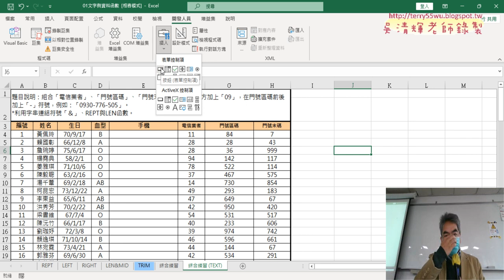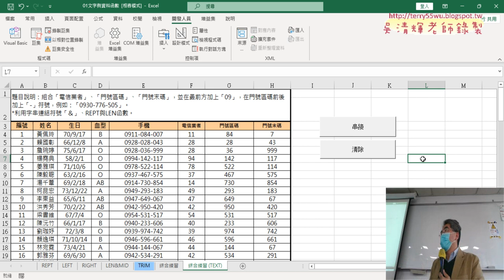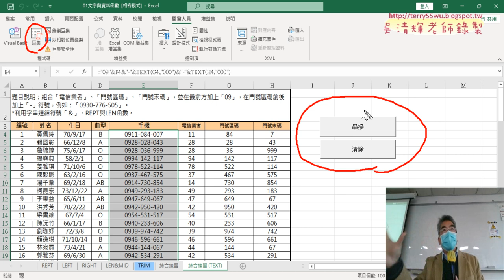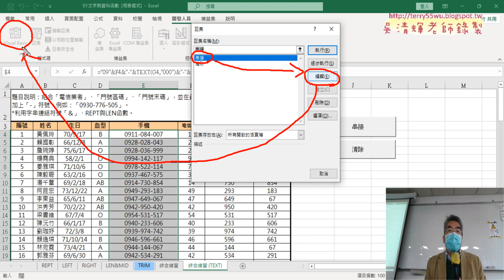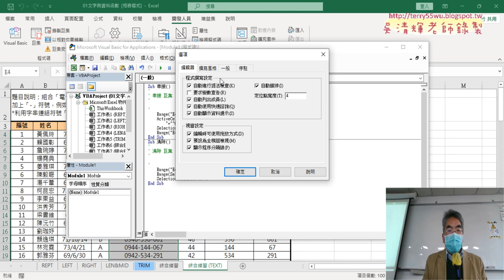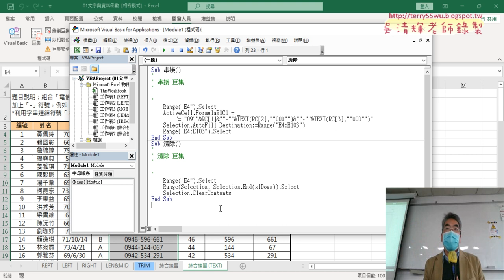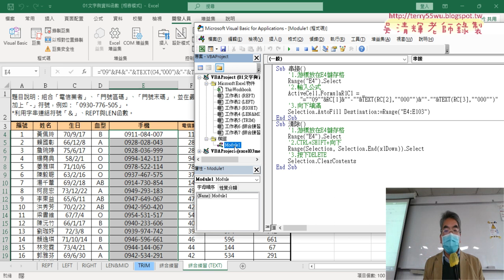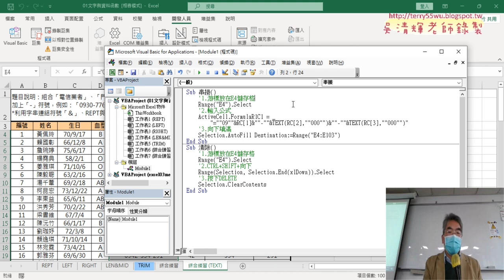03 增加按鈕與註解VBA程式